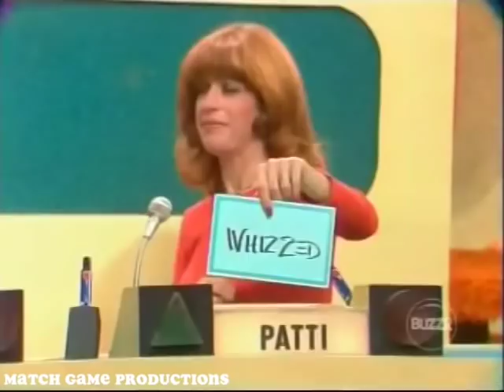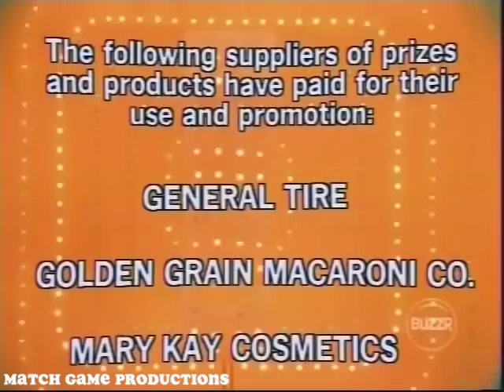Match Game 76 (Episode 743) (Chest BLANK?) (Give Me Light?)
George Kennedy, Brett Somers, Charles Nelson Reilly, Donna Mills, Richard Dawson, and Patti Deutsch